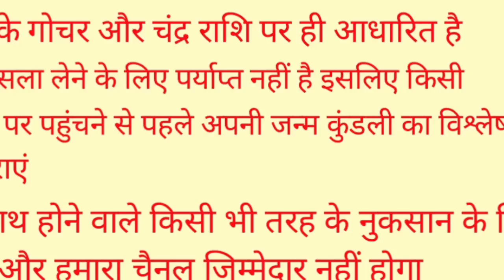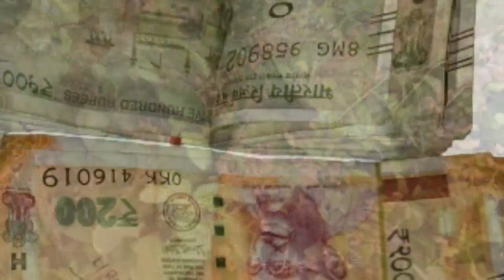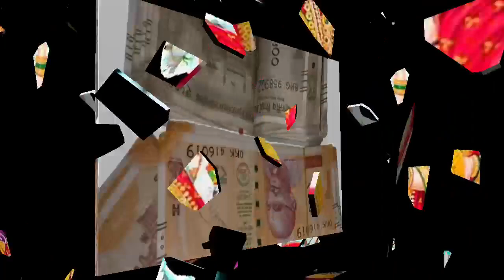1 जनवरी नए साल के दिन तुलसी के नीचे बांधे ये एक चीज रातो रात हो जाओगे मालामाल || Tulsi Puja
1 जनवरी नए साल के दिन तुलसी के नीचे बांधे ये एक चीज रातो रात हो जाओगे मालामाल || Tulsi Puja